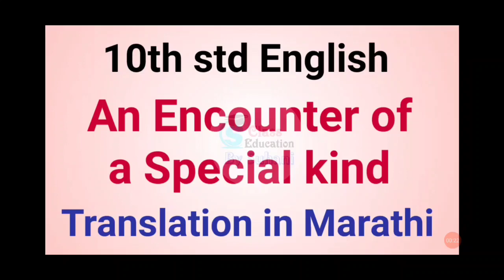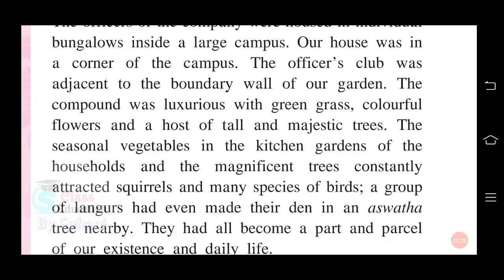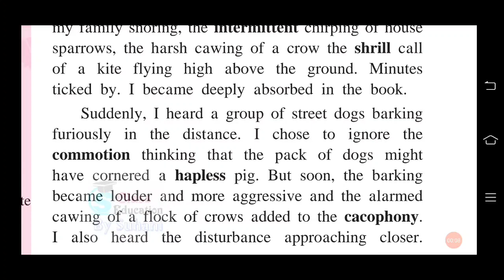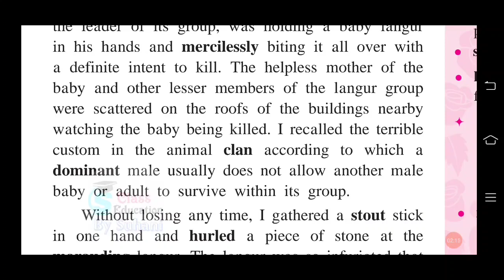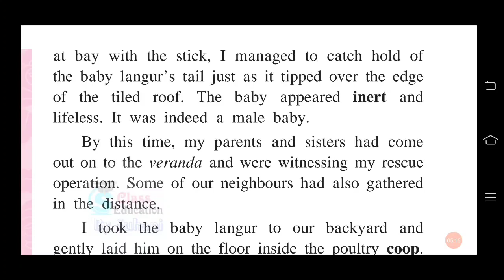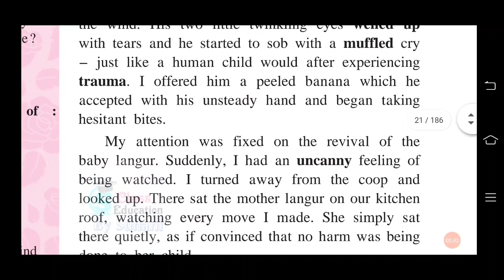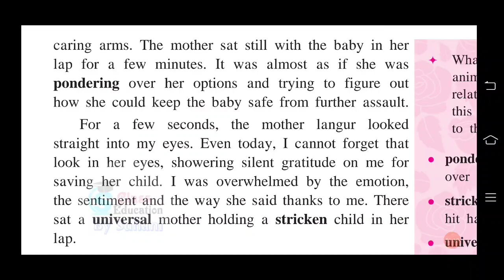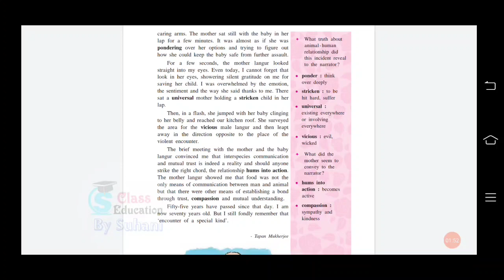10th std English An Encounter of a Special kind Explanation in Marathi